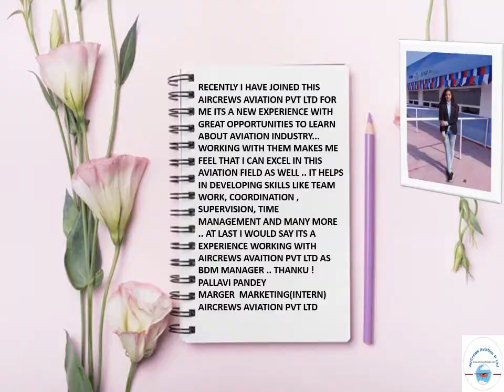INTERNSHIP2020 Manager HR Aircrews Aviation Pvt Ltd. by Sumi Sunny Presentation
Dear Visitors,